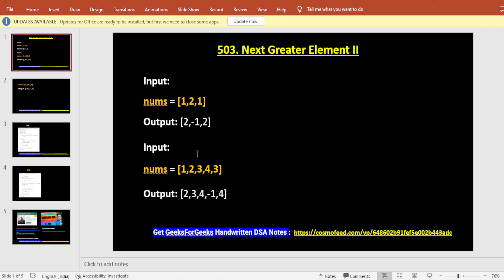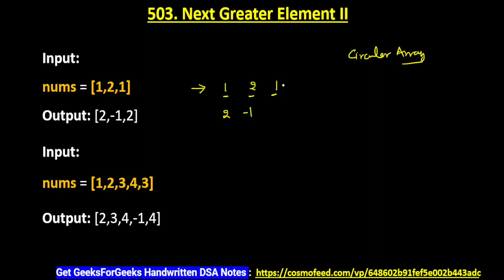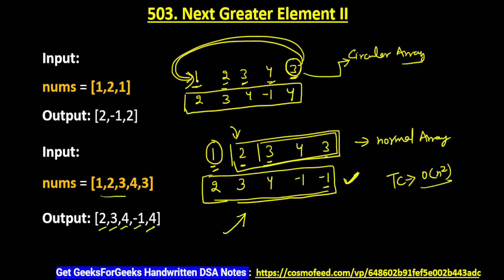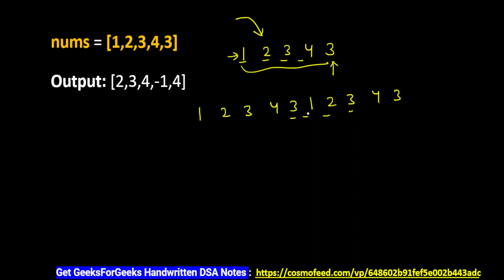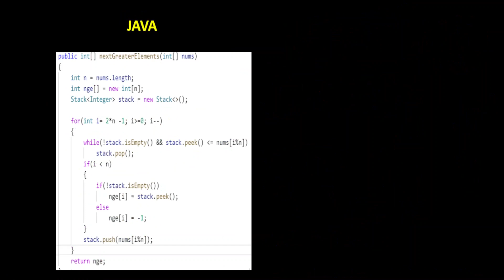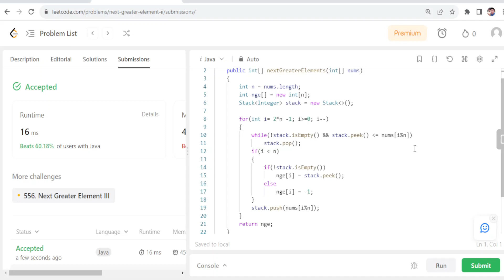503. Next Greater Element II | Next Greater Element in Circular Array | Coder Army Sheet | Leetcode